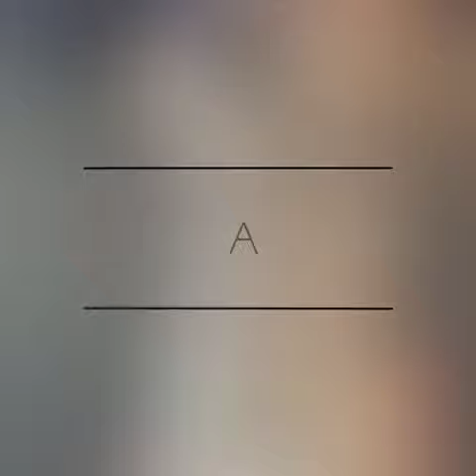Golden Goose Deluxe Brand Francy Sneaker | UNBOXING | high Fashion shoes | HD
There will follow more